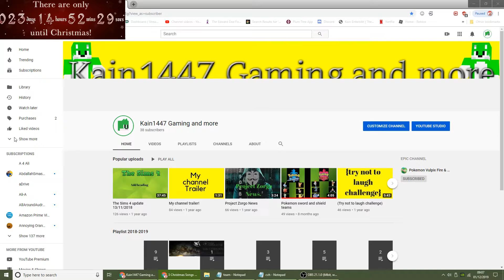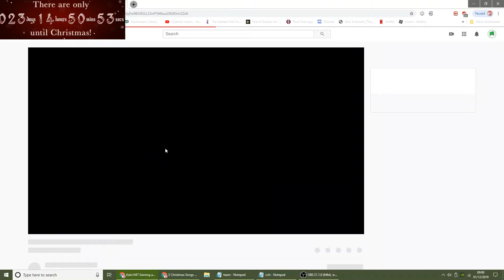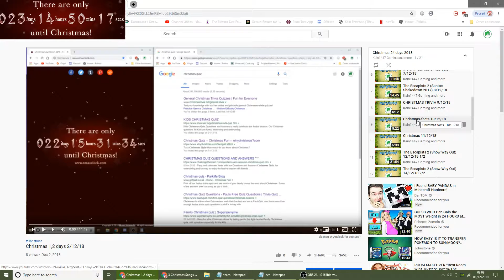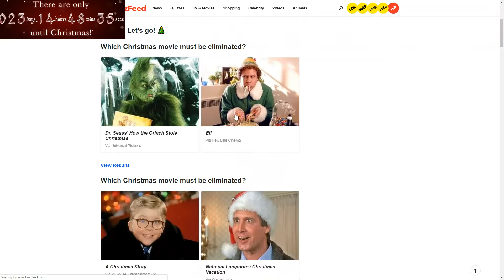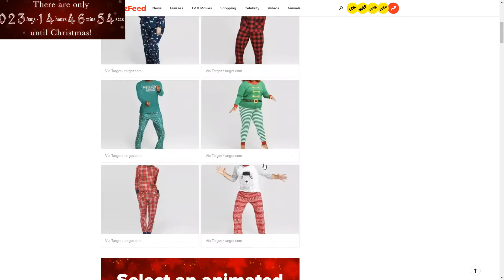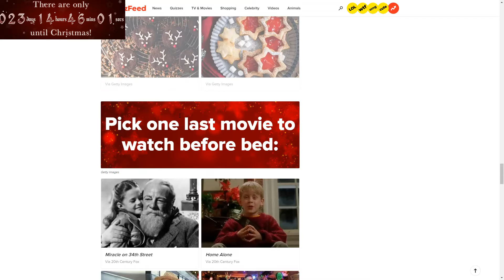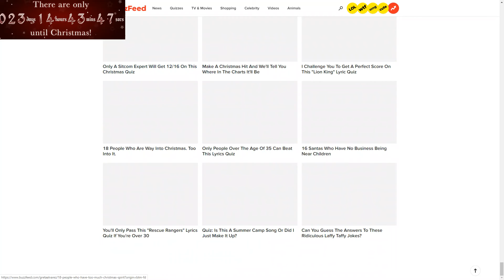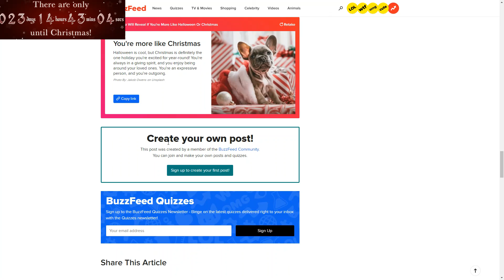1/12/2019=Christmas Quiz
1/12/2019=Christmas Quiz
 2/12/2019=Christmas Riddles
 3/12/2019=Christmas Movies Tier List
 4/12/2019=Christmas Songs Tier List
 5/12/2019=Santa Claus Message
 6/12/2019=St Nicholas day
 7/12/2019=Guess That Christmas Song
 8/12/2019=Guess That Christmas Movie
 9/12/2019=Christmas Jokes
10/12/2019=Christmas Games
11/12/2019=Santa Tracker Games
12/12/2019=Do Not Laugh Christmas Edition
13/12/2019=Try Not To Sing Christmas Songs
14/12/2019=Santa's Shakedown(Escapist 2)
15/12/2019=Snow Way Out (Escapist 2)
16/12/2019=Disney Christmas Trivia Questions
17/12/2019=The Top Best Christmas Songs
18/12/2019=The Top Best Christmas Movie
19/12/2019=Facts About Christmas
20/12/2019=Facts About Santa Claus
21/12/2019=Christmas Roblox
22/12/2019=Christmas Minecraft
23/12/2019=My Birthday Live Streaming
24/12/2019=Google Santa Tracker Live